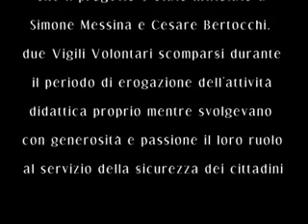Un viaggio oltre le distanze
PREMIO AIF "FILIPPO BASILE" 2007

Testimonianza presentato alla Cerimonia di Premiazione del 25 ottobre 2007.

E' stato consegnato a Milano lo scorso 25 ottobre 2007 il Premio "Filippo Basile" per la formazione nella Pubblica Amministrazione al Corpo Nazionale dei Vigili del Fuoco.
Tanti gli apprezzamenti venuti dai partecipanti al 4° convegno AIF (Associazione Italiana Formatori) al progetto insignito del Primo Premio Assoluto nella Sezione "Progetti Formativi", a cui è stata assegnata anche la medaglia del Presidente della Camera dei Deputati.
Il progetto è stato sviluppato in collaborazione con Elidea - psicologi associati